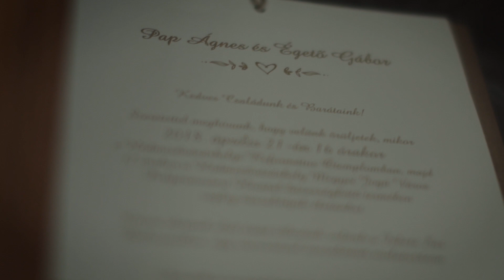Ági és Gábor Romantikus-Bulis highlights esküvő videó Fekete Sas Hódmezővásárhely, Greensix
Esküvő ceremóniamester: Molnár Benett
Esküvő fotós: Vári Dénes
Highlights video
Zenekar: Green6 greensix